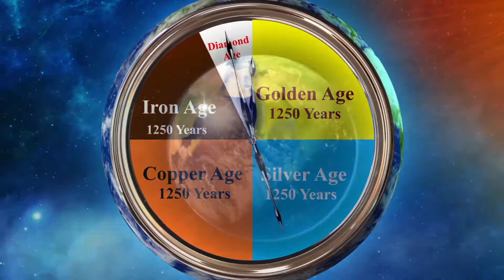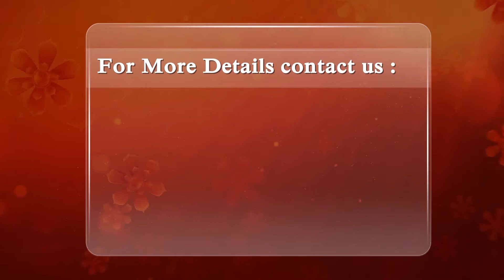English Promo Gyan Vigyan Divya Darshan Mela